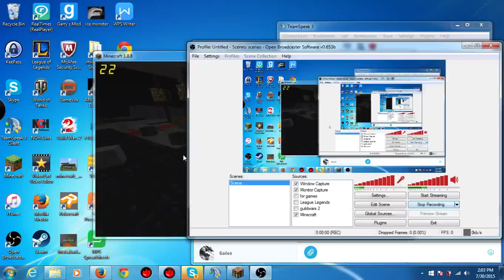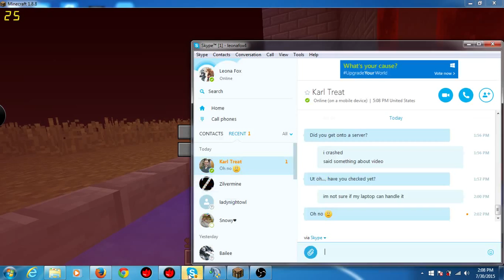Pvp with a 7 year old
my son is 7 year old and is having fun.